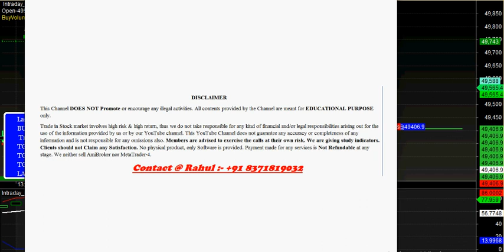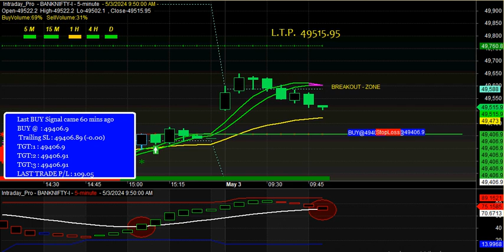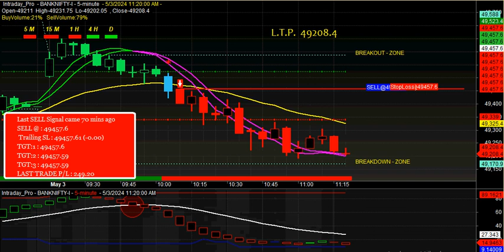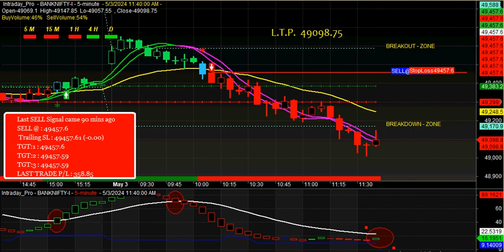amibroker Buy sell signal Software with target & stop loss value for beginners with 80-85% Accuracy.